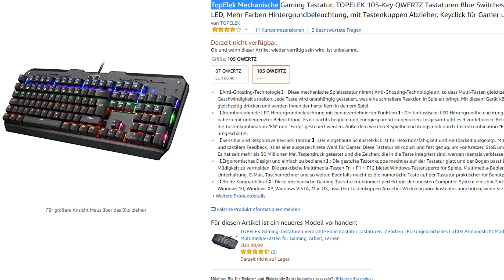Top Tastatur zum top Preis?! | niceView: TopElek Mechanische Gaming Tastatur [4K]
Heute bei niceTEC:
Das lang erwartete Review zur günstigen
Gaming Tastatur. Diesmal das erste mal in 4K.

Viel Spaß!

Euer niceTEC-Team

Zur Tastatur*:

➥ iOS: -noch nicht verfügbar-